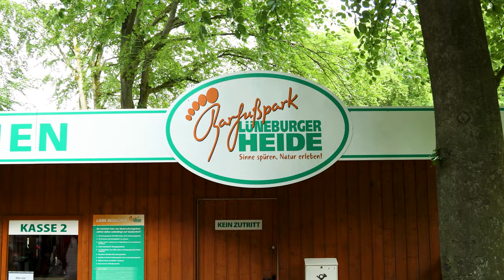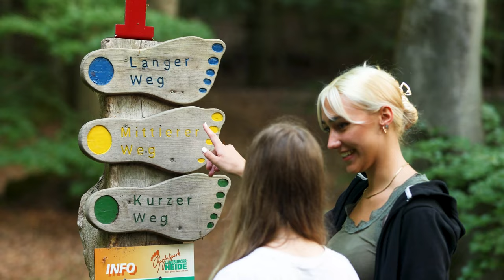Barfusspark Egestorf | Abenteuer für die Füße | LÜNEBURGER HEIDE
Unser Video führt Sie durch den Barfusspark Egestorf und zeigt Ihnen, warum dieser Ort ein Muss für jeden Natur- und Freizeitliebhaber ist. Entdecken Sie mit uns die Freude am Barfußgehen und erleben Sie die Lüneburger Heide auf eine ganz besondere Weise. Der Barfusspark Egestorf ist ein Ort, an dem Naturerlebnis und Wohlbefinden Hand in Hand gehen.

Ein Abenteuer für die Sinne: Der Barfusspark Egestorf bietet ein einzigartiges Naturerlebnis, das alle Ihre Sinne anspricht. In unserem Video stellen wir Ihnen diesen faszinierenden Ort vor, wo Sie die Möglichkeit haben, die vielfältige Natur der Lüneburger Heide direkt unter Ihren Füßen zu spüren.

Vielfalt der Erlebnisstationen: Der Park erstreckt sich über eine Fläche, die mit zahlreichen Erlebnisstationen gespickt ist. Hier können Sie unterschiedlichste Bodenbeschaffenheiten erleben – von weichem Moos über kühlen Lehm bis hin zu sanftem Sand. Jeder Schritt ist eine Entdeckung und bringt Sie der Natur näher.

Ein Ort für Jung und Alt
Spaß und Entspannung in der Natur: Der Barfusspark Egestorf ist ein ideales Ausflugsziel für Familien, Naturfreunde und alle, die einen Tag im Freien genießen möchten. Ob beim Balancieren auf Baumstämmen, beim Waten durch natürliche Wasserbecken oder beim Erkunden der duftenden Kräutergärten – der Park bietet Spaß und Entspannung pur.

Gesundheit und Wohlbefinden: Barfußgehen ist nicht nur ein besonderes Erlebnis, sondern fördert auch die Gesundheit. Es stärkt die Fußmuskulatur, regt die Durchblutung an und hat eine entspannende Wirkung. Der Barfusspark Egestorf ermöglicht es Ihnen, diese Vorteile in einer wunderschönen natürlichen Umgebung zu erleben.